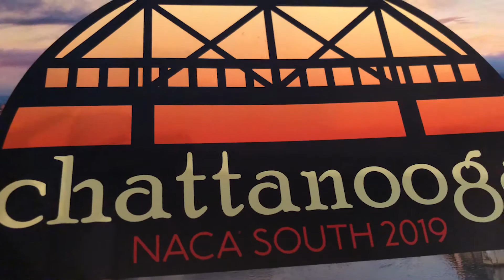ACW Out The Mudd- Episode 2- Miscommunication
We make a movie every time.  On the road, things happen.  Especially when you're moving too fast. Smh…

Featuring the team: Jay Dukes, E. King, Lala Nicole, Dj T. Mobile, Dj 7Tre, PJ Manderville, Shawn Scott and Trizzy.  Enjoy...